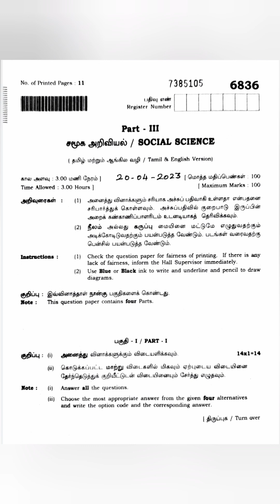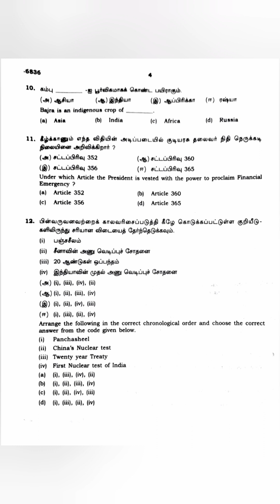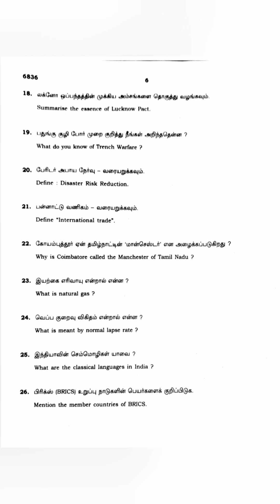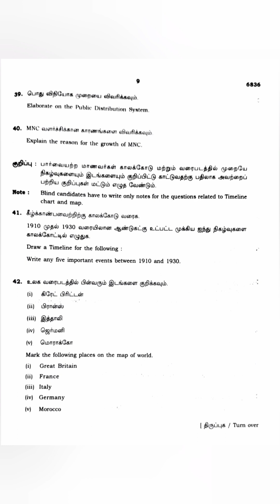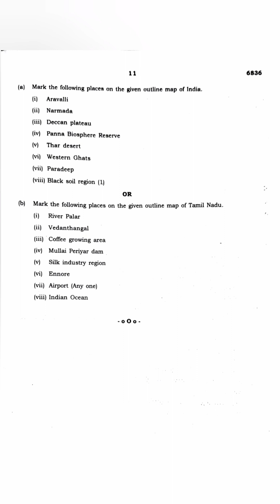10th Social Science Public Exam April 2023 original question paper Samacheer kalvi earnestmaths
10th Social Science Public Exam April 2023 original question paper Samacheer kalvi earnestmaths